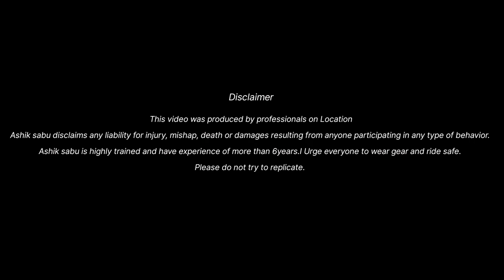MEET UP RIDE | HYDERABAD | TELUGU MOTOVLOG | ASHIK SABU | SABUSPEC.